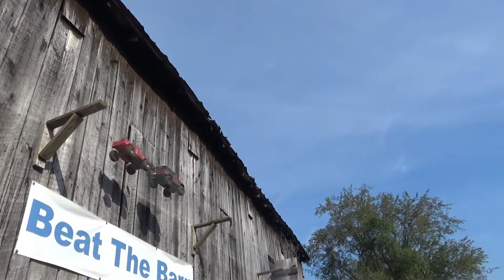Rocktober Beat the Creek 10.9.2021 part 2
Some of the Barn at Rocktober at the Beat the Creek Event.  Awesome time down in Maysville Kentucky.  If you haven't been you have to make it down for the next event in May